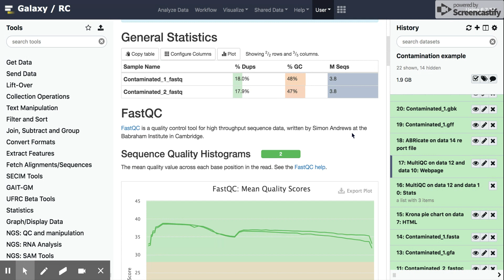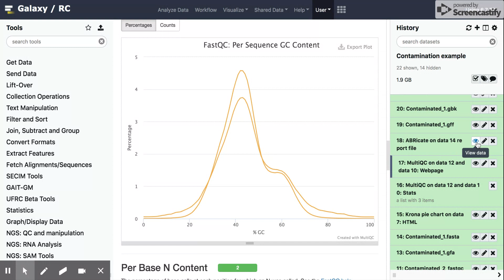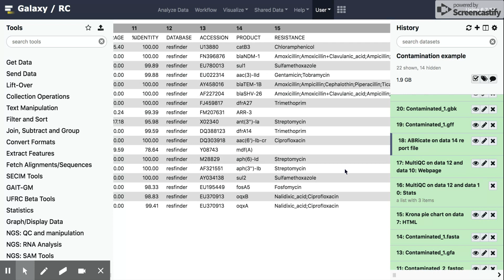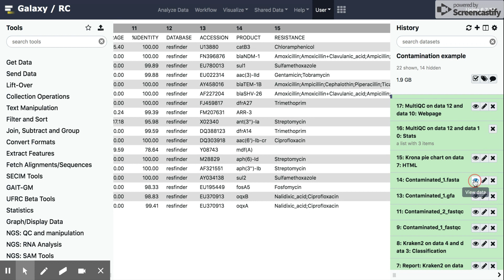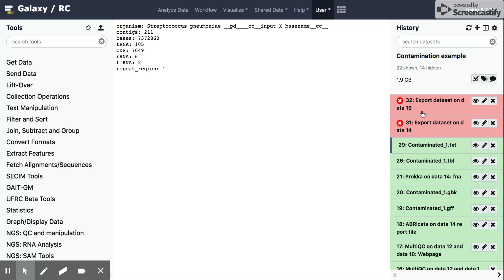10 - Using Kraken2/Krona and GC% to assess contamination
In this contrived example, I show how the results from Kraken2 and FastQC can be used to identify contamination in a sample.  It's always good to assess the following:
1) Distribution of taxanomic assignments from raw reads (Kraken2/Krona)
2) Per read GC content (FastQC) - two peaks (non-normal distribution) is a red flag.
3) Number of contigs in your de novo assembly (Prokka or SPAdes)
4) Number of annotated CDS (coding sequences, Prokka)
5) Total based i.e., genome size

These will help you identify any aberrations in your data.